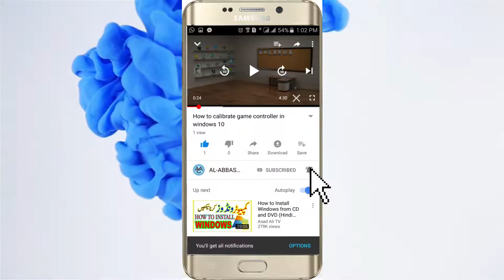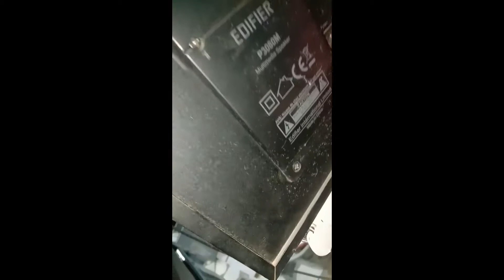Audionic MH-101 Wireless Mic Unboxing/Installing Urdu/Hindi Latest 2019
Hi guys in this video I review you Audionic MH-101 Wireless Mic Unboxing/Installing Urdu/Hindi Latest 2019

Windows 10 Activator download link 64 & 32 bit free all version | Windows 10 Activator latest 2018